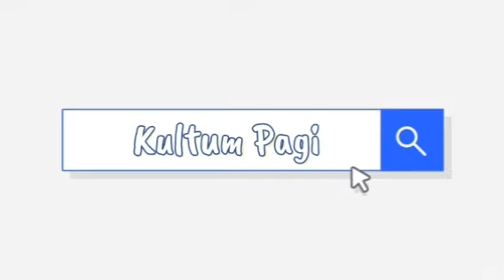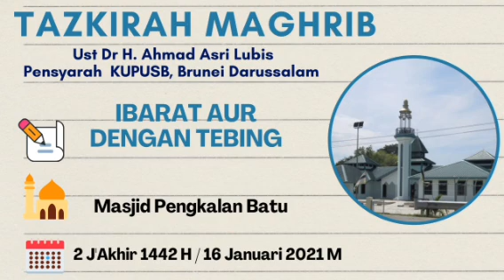Tazkirah Maghrib Masjid Pengkalan Batu - Ust Dr. H. Ahmad Asri Lubis